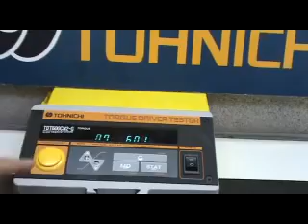Tohnichi LTD Torque Screwdriver YouTube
Adjustable Style. Easily set torque by twisting body to move scale indicator to required torque value. Clicks at set torque with slight spring back to indicate stop applying force. Features black lock ring to keep scale value setting in place. Larger Models do not have lock ring but include hook spanner to assist with twisting the body to the required setting. (Models LTD500CN~2000CN and equivalents). Accepts standard 1/4 hex root shape bits (sold separately)